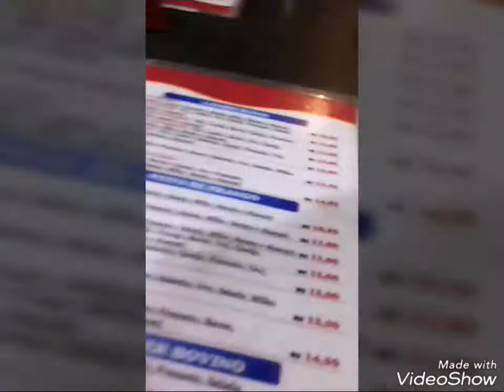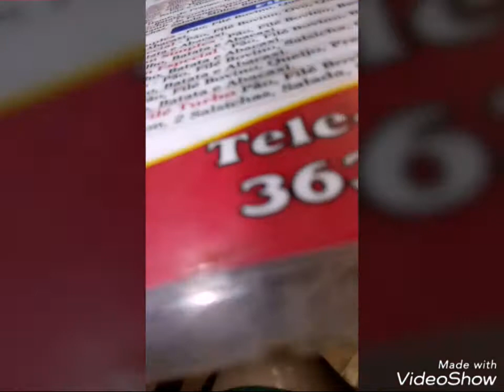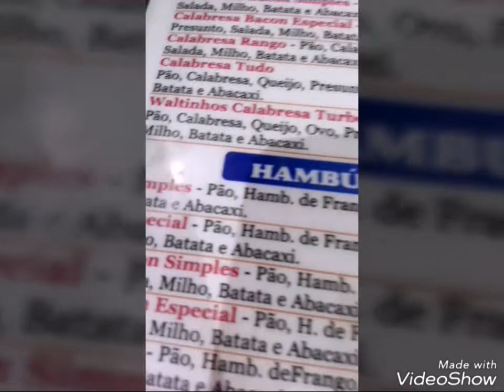Buscando um hambúrguer